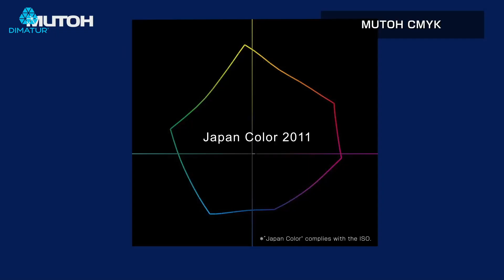Dimatur – Mutoh VerteLith RIP Software - Tecnologia de alta qualidade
VerteLith™, o software RIP da Mutoh, oferece tecnologia de alta qualidade para otimizar o desempenho das impressoras Mutoh, incluindo a triagem “Mutoh Clear Tone” proprietária da Mutoh para menor granulação e amplo perfil de gama de cores Mutoh CMYK.